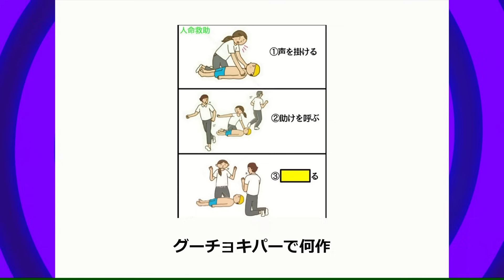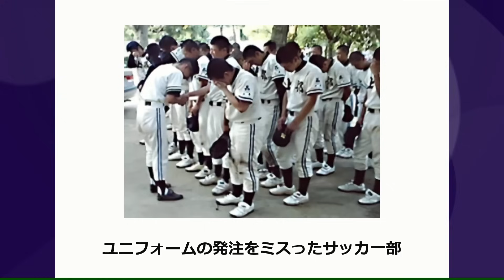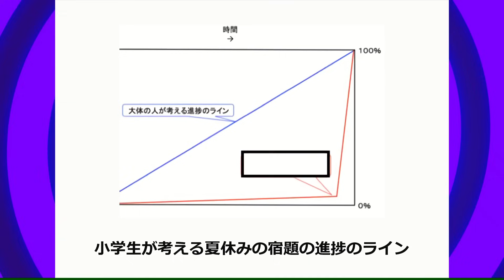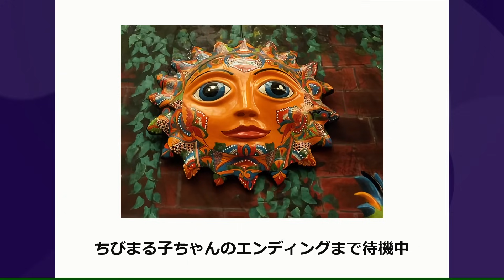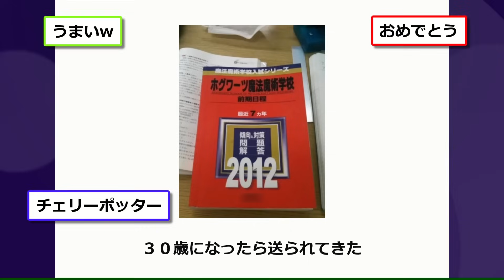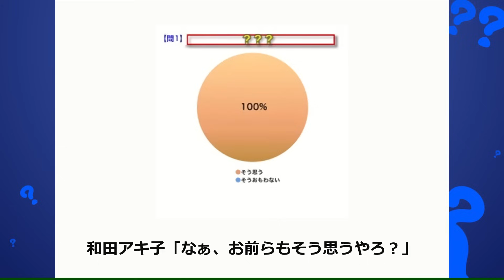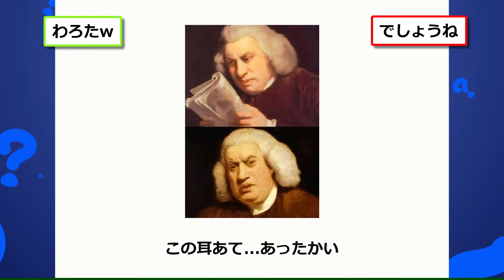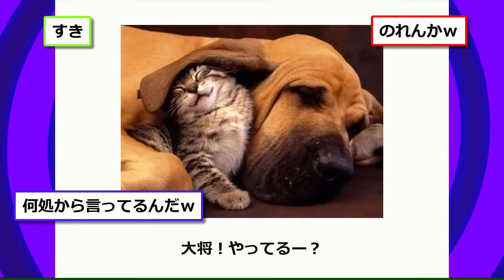殿堂入りした「ボケて」まとめwww【2chボケてスレ】【ゆっくり解説】 #1673